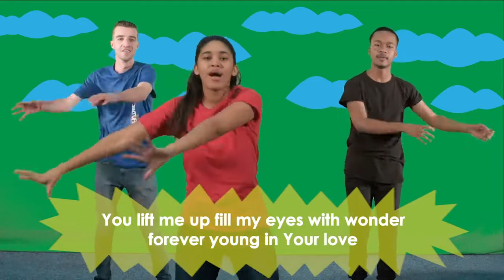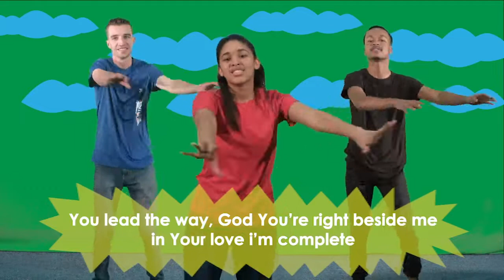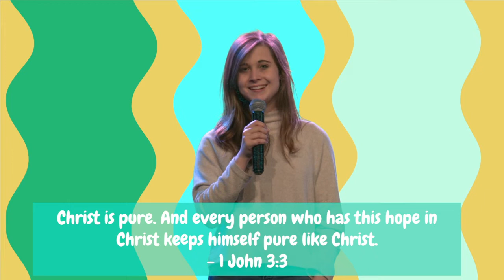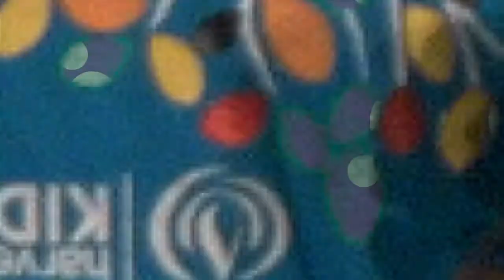Kid's Church Online: The Pure of Heart Disciple | Ages 3-12 | 20 September 2020